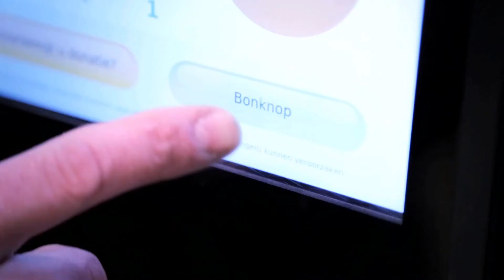Tomra T 9